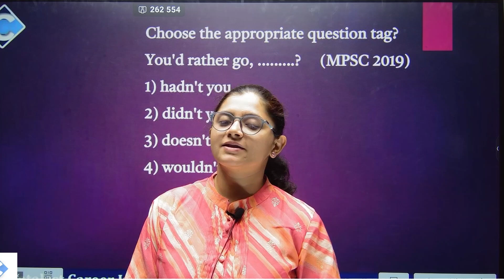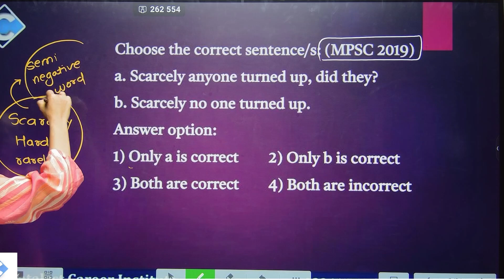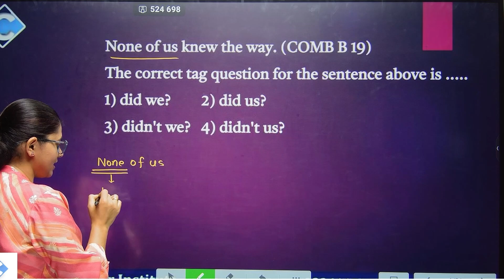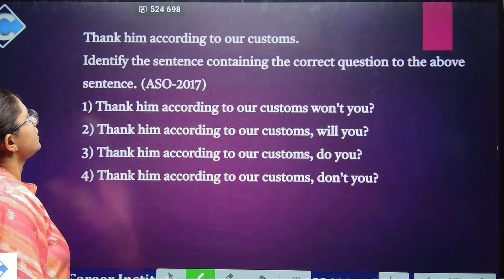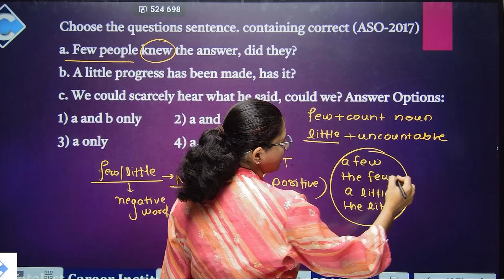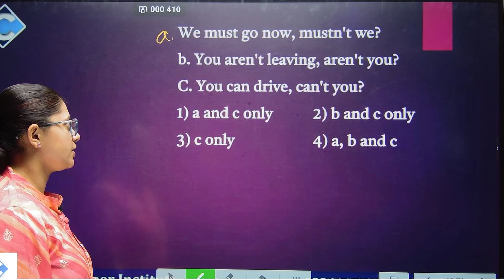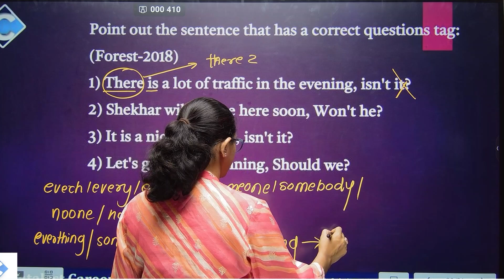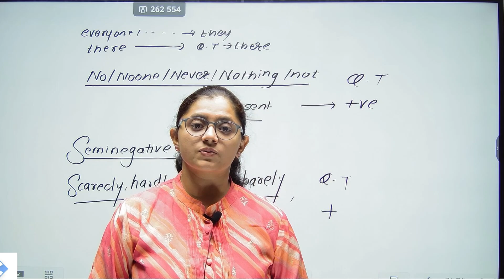QUETION TAGS | IMP PYQ SERIES | English Grammar + Vocabulary| Lecture 07 | By - Ruchita Surve Madam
About Video

🔘Upcoming Offline/Online Batches For 2025 Preparation

1} 15 July 2024 - Combined Integrated Batch [पूर्व + मुख्य ] -कालावधी 6 महिने

For More Enquiry Call On 👇🏻👇🏻👇🏻👇🏻